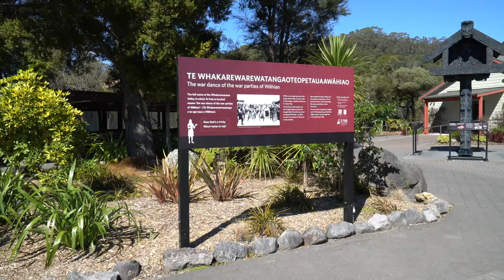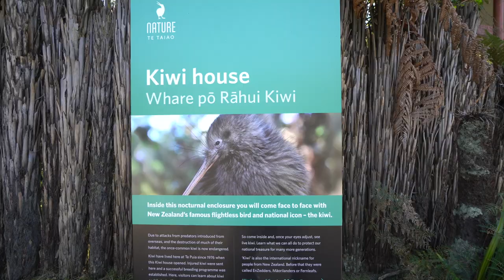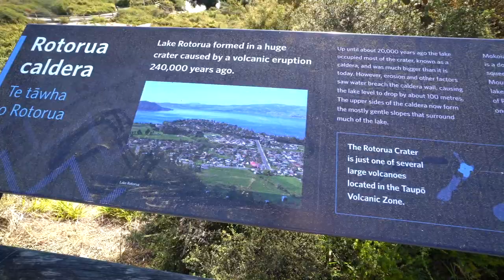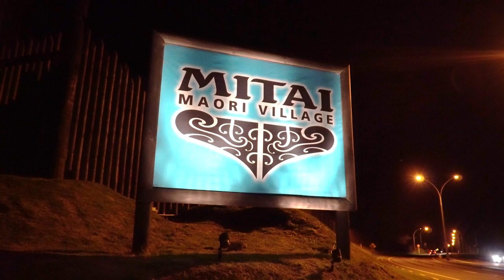AMAZING MITAI MAORI VILLAGE ROTORUA | Maori Cultural Show in Rotorua and Te Puia Geothermal Park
One of the highlights that you can do in Rotorua, New Zealand, is a visit to the Mitai Maori Village - a must Maori Tour in Rotorua!

Although the South Island gets a lot of attention for its adventure activities. I think the North Island is equally as amazing.

South Island = Tectonic
North Island = Geothermic

See some of the geothermal activity at Te Puia in Rotorua and then visit the Mitai Maori Village with me for an evening of entertainment.

If you get the chance to check this out, you'll see how incredible the night is. Plus, you get the chance to participate in a Q&A at the end where your Maori host will answer your questions about what it's like to live as a Maori person in New Zealand.

It really is quite an intimate and personal experience.

If you're in Auckland and looking for some excellent day trips to take, check out a few of these!

LENSES:
Main Lens